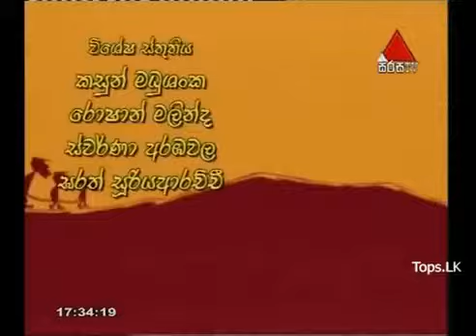Kawuda Boy 2012 06 18 කවුද දක්ෂයා